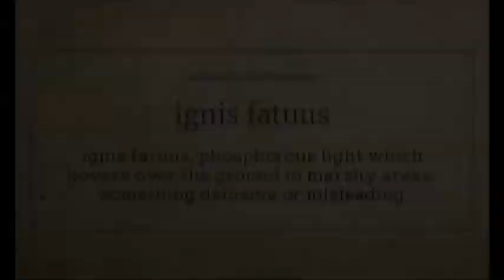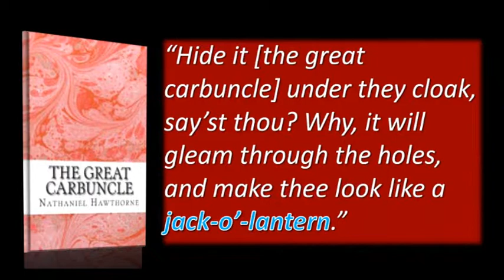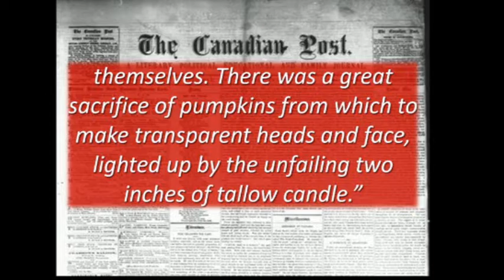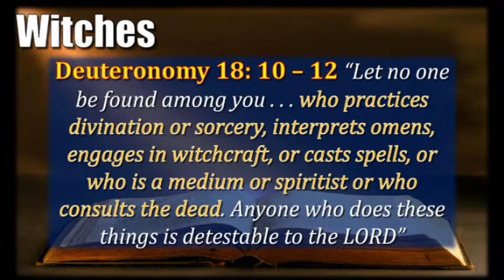Witches & Jack-O-Laterns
Halloween Pumpkins and Jack-o'-Lanterns originally referred to a night watchman or a man with a lantern in the British Isles. For centuries, people believed these to be “souls of the dead, wandering interminably and leading men astray.”
Webster’s broadly defines a “witch” as one who “is credited with usually malignant supernatural powers.” Yet, even witchcraft that claims to be “good” or use only “white magic” usually seeks its source of power from the spirit world.

Any comments, questions, or ideas ... share below.  GOD Bless!!